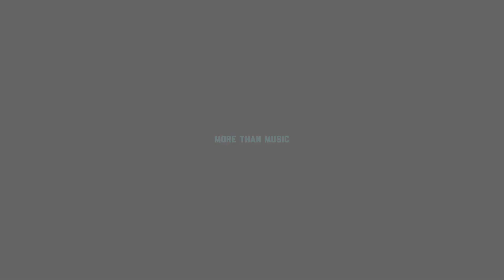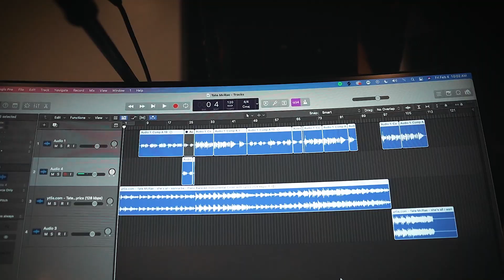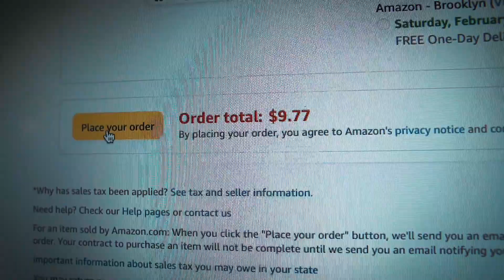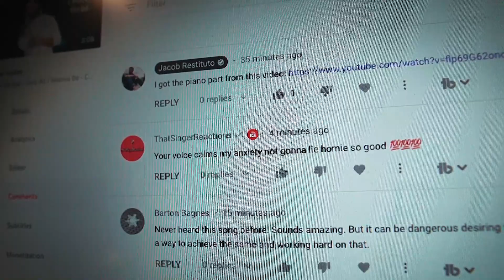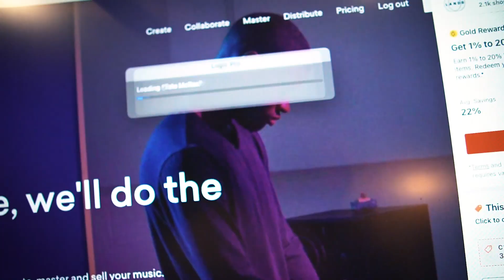Shhh...this is a secret